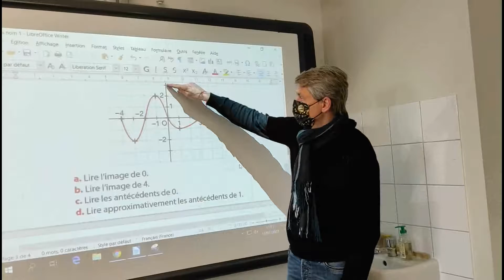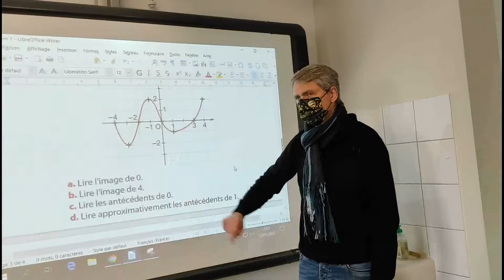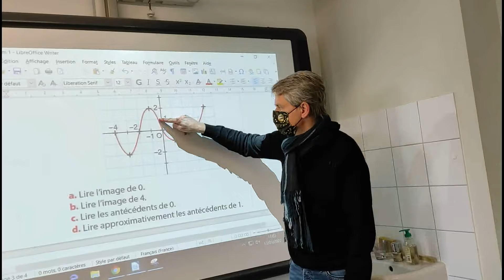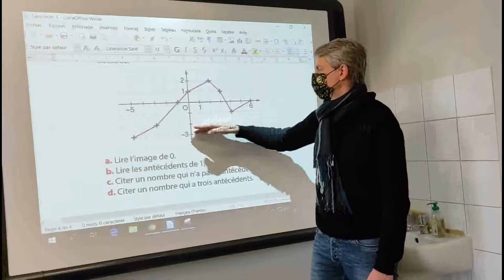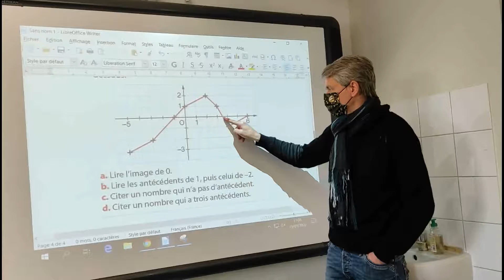2 3 New